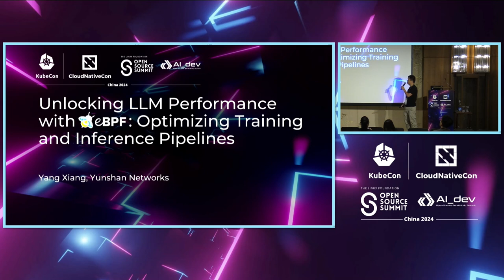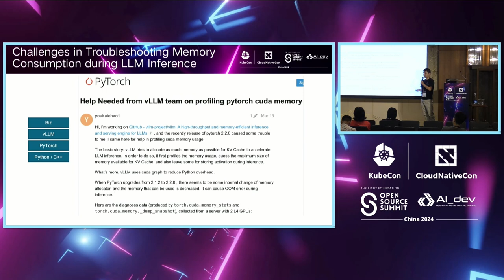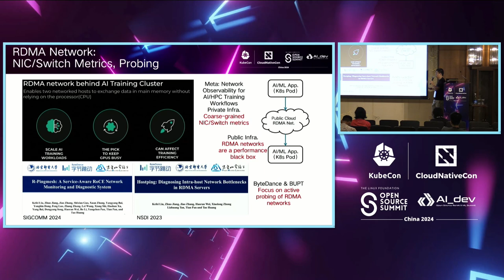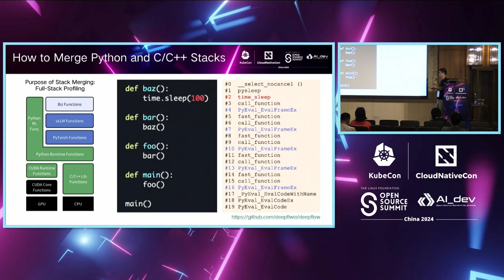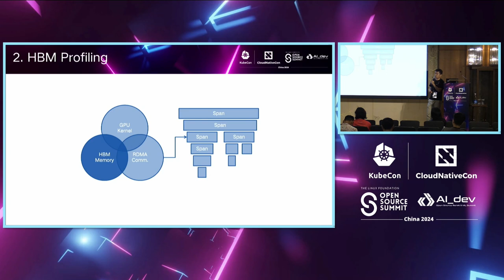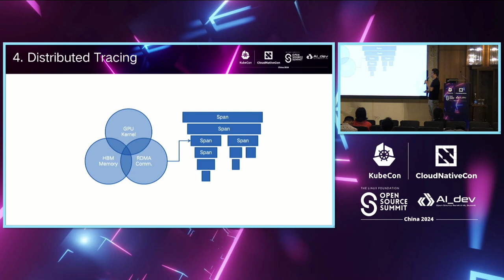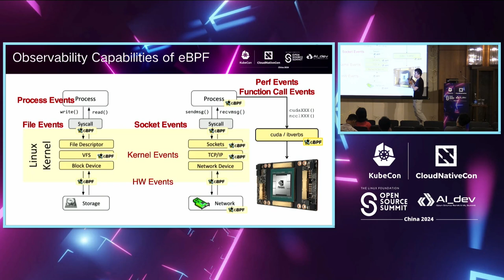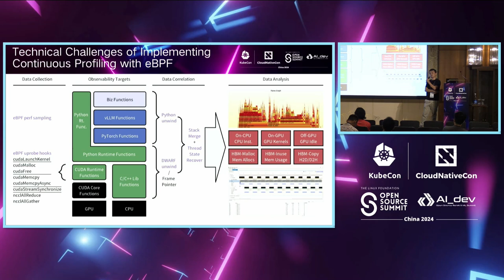Unlocking LLM Performance with EBPF: Optimizing Training and Inference Pipelines - Yang Xiang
Unlocking LLM Performance with EBPF: Optimizing Training and Inference Pipelines | 通过eBPF解锁LLM性能：优化训练和推理管道 - Yang Xiang, Yunshan Networks, Inc.

The training and inference processes of Large Language Models (LLMs) involve handling vast amounts of model data and training data, and consume significant GPU compute resources. However, enhancing GPU utilization becomes extremely challenging in the absence of observability. This presentation will introduce how to achieve observability in LLM training and inference processes with zero disruption using eBPF. This includes utilizing Memory Profiling to understand the loading performance of models and training data, Network Profiling to comprehend the data exchange performance, and GPU Profiling to analyze GPU's MFU (Model FLOPs Utilization) and performance bottlenecks. Additionally, we will share the practical effects of implementing observability in a PyTorch LLM application and the llm.c project using eBPF, aiming to enhance training and inference performance.

大型语言模型（LLMs）的训练和推断过程涉及处理大量的模型数据和训练数据，并消耗大量的GPU计算资源。然而，在缺乏可观察性的情况下，提高GPU利用率变得极具挑战性。 本次演讲将介绍如何利用eBPF在LLM训练和推理过程中实现零中断的可观察性。这包括利用内存分析来了解模型和训练数据的加载性能，网络分析来理解数据交换性能，以及GPU分析来分析GPU的MFU（模型FLOPs利用率）和性能瓶颈。 此外，我们将分享在PyTorch LLM应用程序和llm.c项目中使用eBPF实现可观察性的实际效果，旨在提高训练和推理性能。